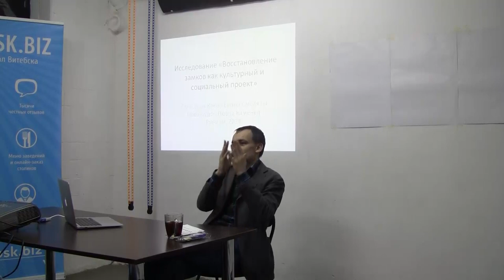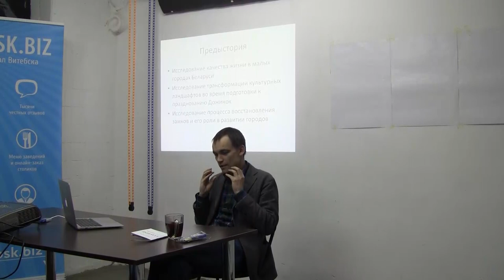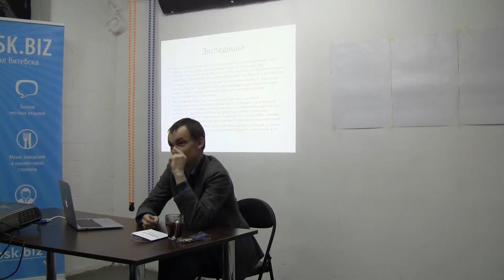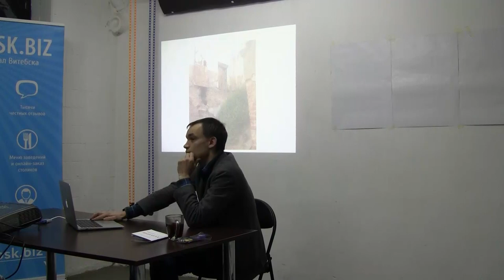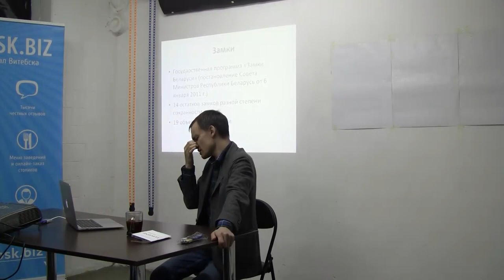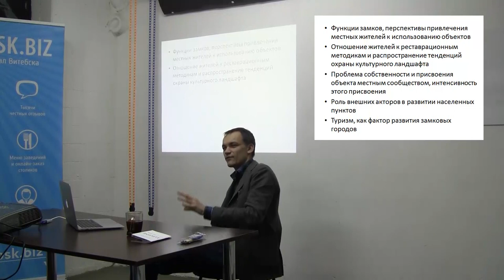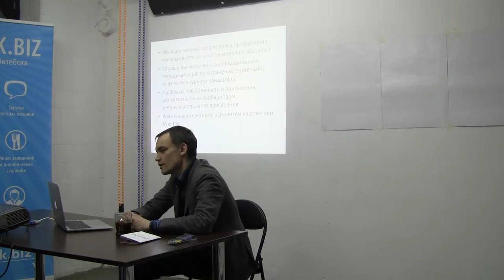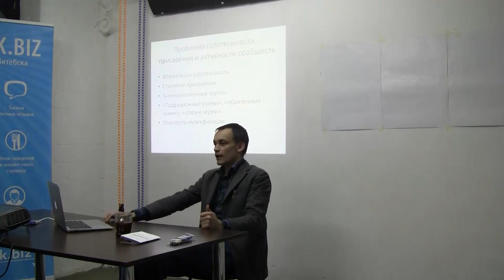Замкі і людзі. Частка 1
Выступае Сцяпан Стурэйка — гісторык, культурны антраполаг, выкладчык Еўрапейскага гуманітарнага ўніверсітэта (Вільня, ЛІтва). Занятак складаецца з двух частак. Першая прысвечаная “спадчыне як магчымасці для камунікацыі”, таму, які ўплыў мае гісторыка-культурны аб'ект на чалавека побач. Разглядаецца вялікая колькасць прыкладаў: ад фестываляў “Дажынкі” да рэспубліканскай праграмы “Замкі Беларусі”.

Другая частка больш практычная. Яна вучыць ці, хутчэй, “раздражняе” удзельніка, уключае яго ў ацэнку працы з аб'ектамі нерухомай спадчыны. Калі спрашчаць, то ацэнка адштурхоўваецца ад разумення, якая працы са спадчынай была якасная, якая не вельмі і як можна зрабіць лепей. Ацэнка адбываецца на канкрэтных прыкладах віленскай забудовы і рымскага Калізея.